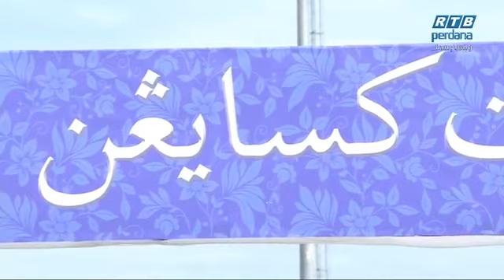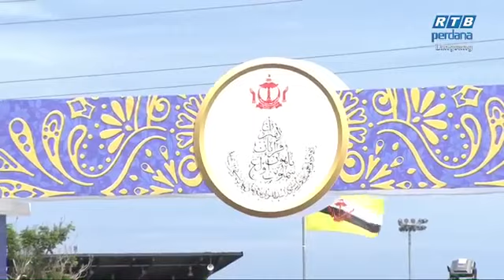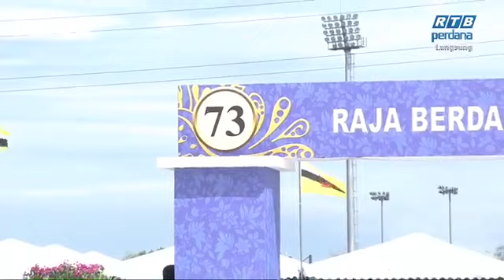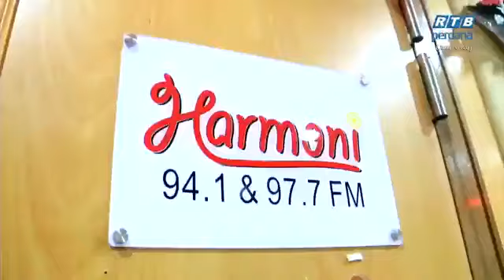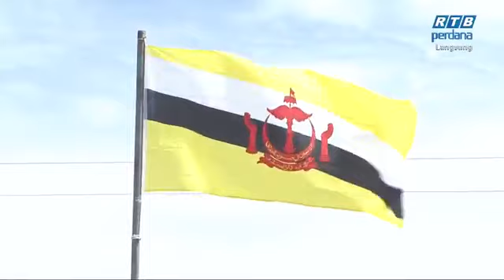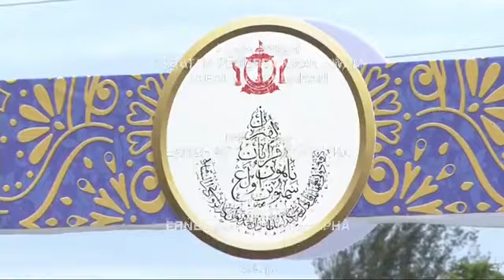Sultan of Brunei Celebrate his 73rd Birthday with Tutong District